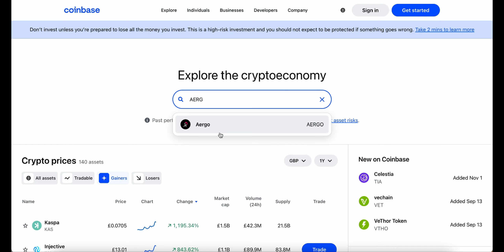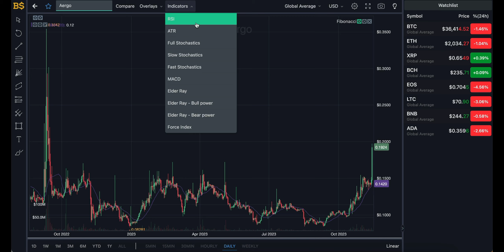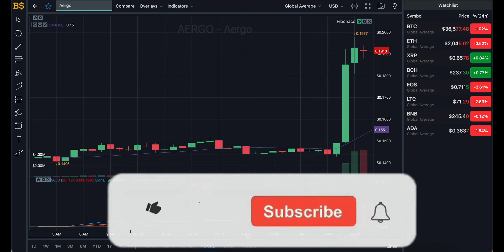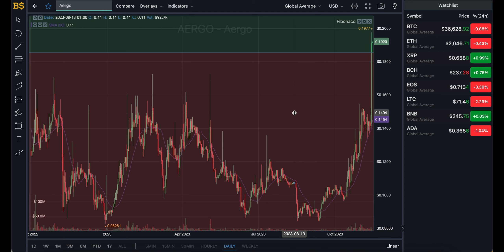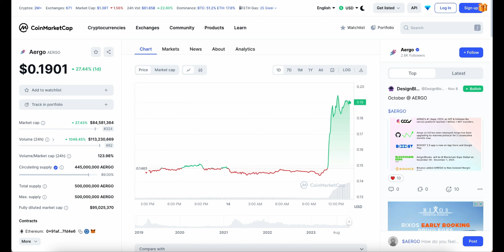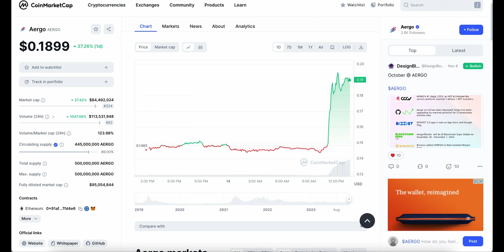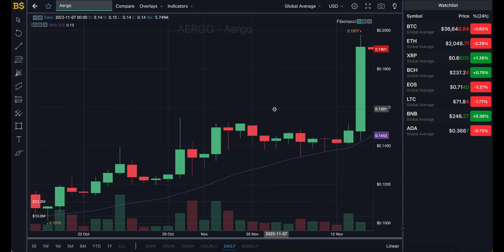AERGO CRYPTO HUGE PRICE UPDATE! AERGO PRICE PREDICTION & ANALYSIS! AERGO CRYPTO PRICE FORECAST 2023